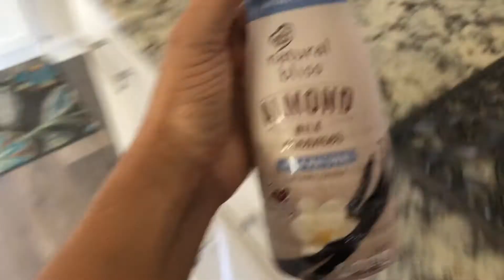VLOGMAS DAY 2: grocery shopping and dollar tree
Age: 21

SNAP: @jazvaughn